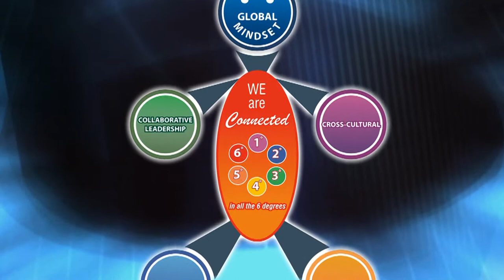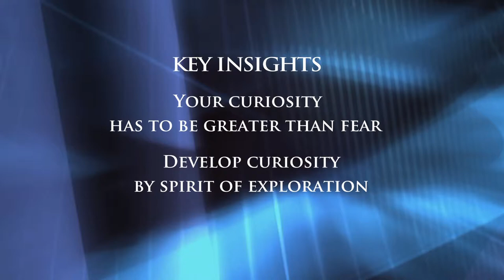How to deepen connection with others who are different? (Corporate Global Citizens - Video Series)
Conversation with Angeles Arrien - Anthropologist, Educator, Award-Winning Author, and Consultant
She lectures nationally and internationally; conducting workshops that bridge cultural anthropology, psychology, and mediation skills

As part of CGC Video Series - Corporate Leaders & Managers Transforming the world through Universal Responsibility

Angeles shares her insights on "How to deepen connection with others who are different?" based on her Global Experience working with Diverse and Distributed Global Teams and Organizations

Three Key Insights for Global manager on how to deepen connection with others who are different:
- Your curiosity has to be greater than fear.
- Develop curiosity by spirit of exploration, child like awe and by adopting beginners mind.
- Use internet/social  media to make international friends.